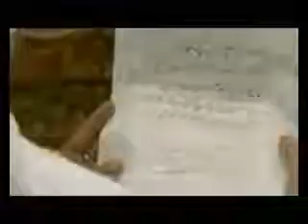Aryan Khan's Interview PART 2 about CINEMA FILMS WITH ZTV in (2013)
Aryan Khan's Interview PART 2 about AFGHAN CINEMA FILMS in (2013) ZHWANDOON TV KABUL- UTVSTARS HD ( ZHWANDOON TV ) KABUL .

Aryan Khan's FULL PART ONE Interview about AFGHAN CINEMA FILMS in (2013) ZHWANDOON TV KABUL- UTVSTARS HD ( ZHWANDOON TV ) KABUL .

Aryan Khan Interview mehman -e-shab part 2 about showbiz in afghanistan Aryan Khan Interview mehman -e-shab — in Kabul, Afghanistan. ARYAN KHAN .

ARYAN KHAN'S KABULI KHAN (The real Afghan) FILM The AKS s production which is an afghan  company is busy hardly on Aryan khan's Kabuli Khan .